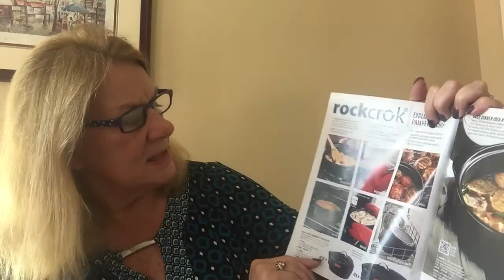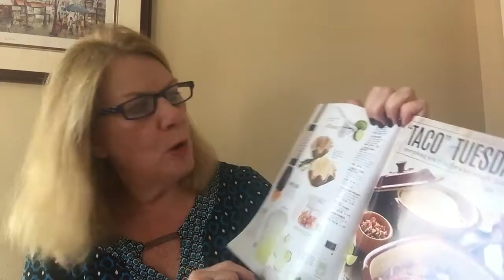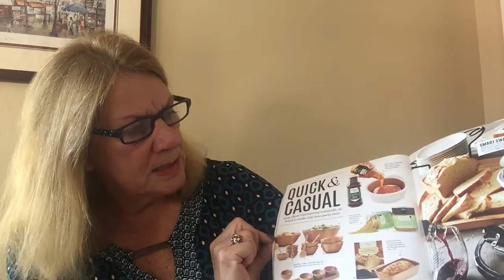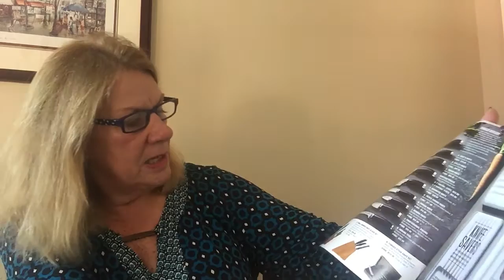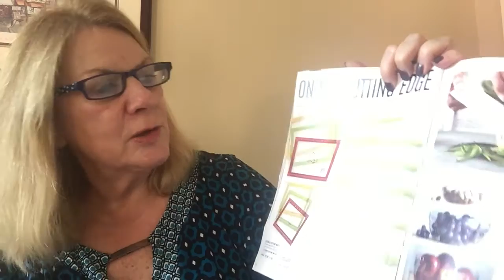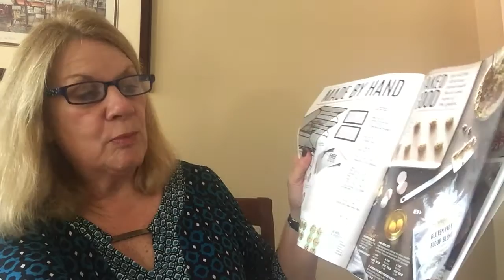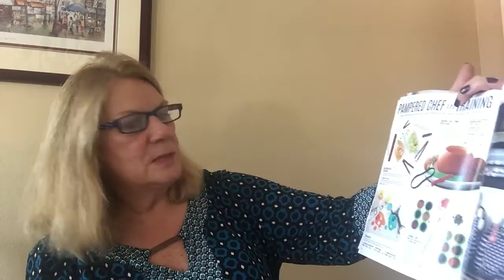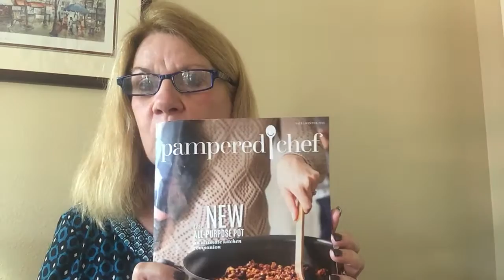Catalog Walk - Fall 2015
How to walk a new consultant through the new catalog and become more knowledgeable about the products available.